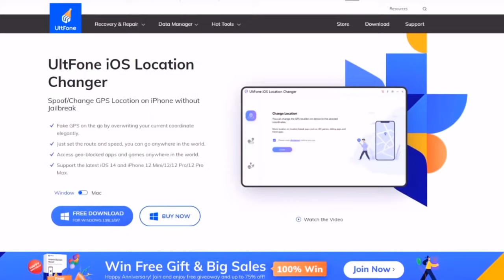SERÁ PELIGROSO JUGAR EL GO FEST DE FORMA FLY?